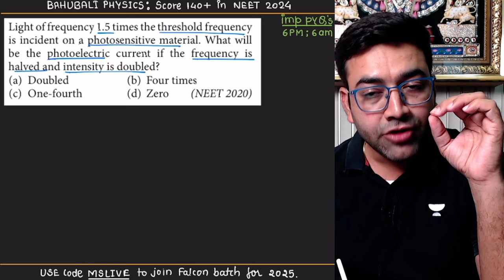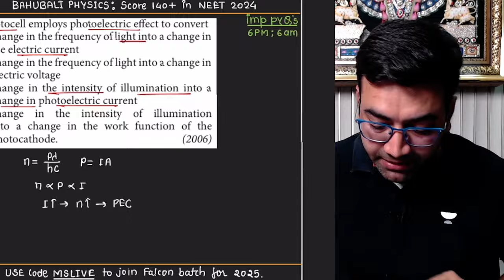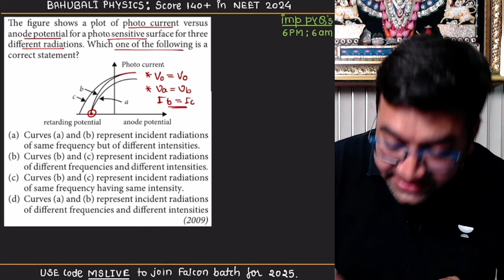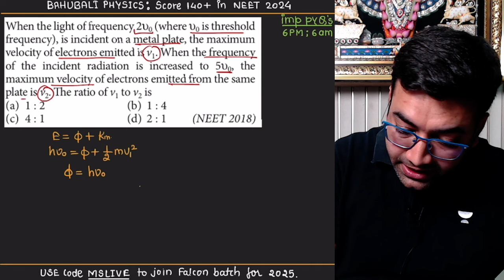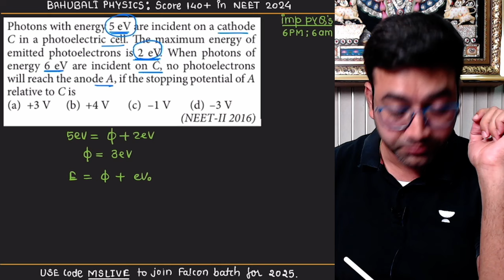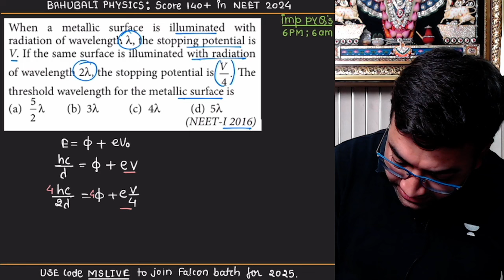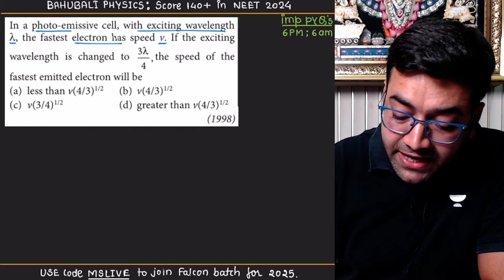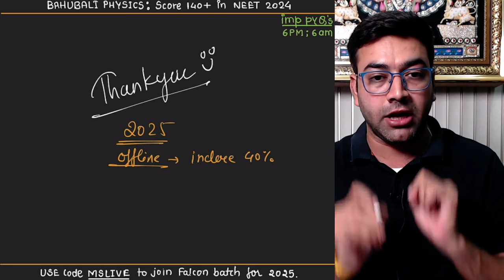Most Repeated Topics in NEET | Bahubali PYQs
You can enroll to Unacademy Subscription and get the following benefits:
1. Learn from your favourite teacher
2. Dedicated DOUBT sessions
3. One Subscription, Unlimited Access to Live Online Classes and Videos
4. Real-time interaction with best-in-class teachers
5. You can ask doubts in live online & Offline classes
6. Limited students in each Class
7. Download the videos & watch them offline